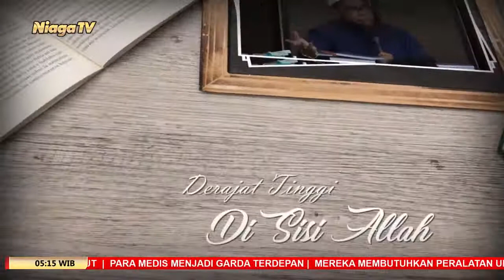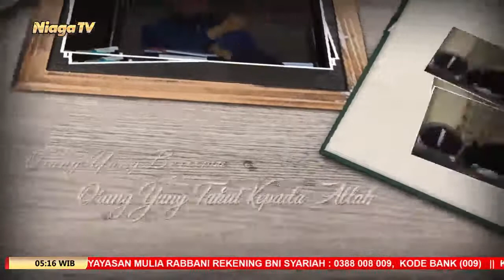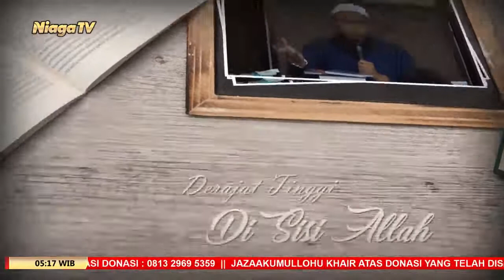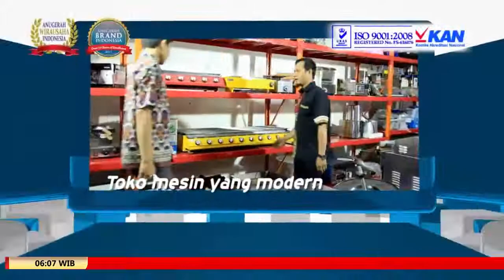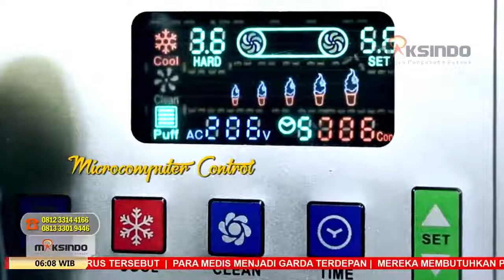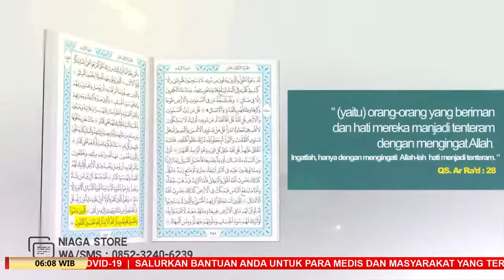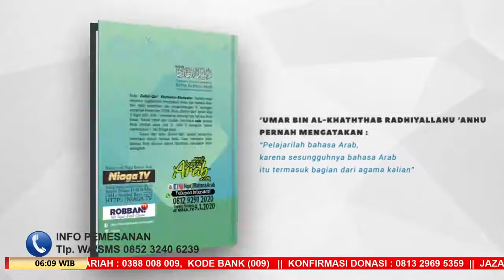Fikih Jual Beli Dasar #4 | Ustadz Ammi Nur Baits, ST, B A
[Mutiara Ilmu]

Fikih Jual Beli Dasar #4